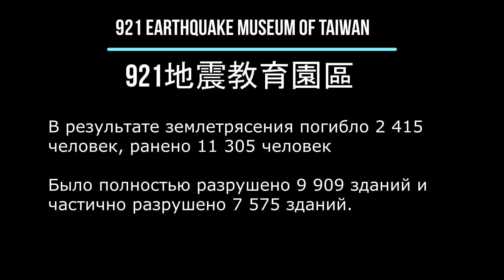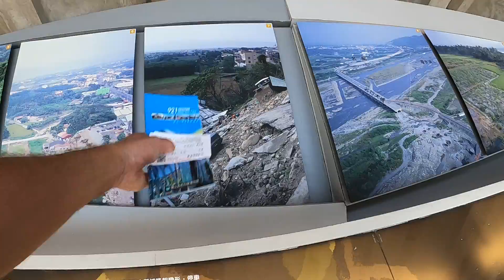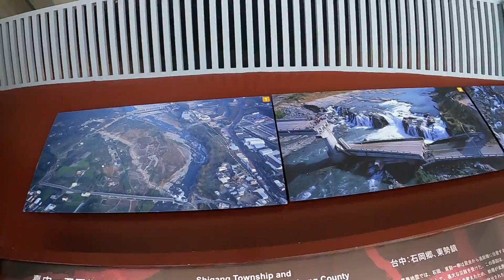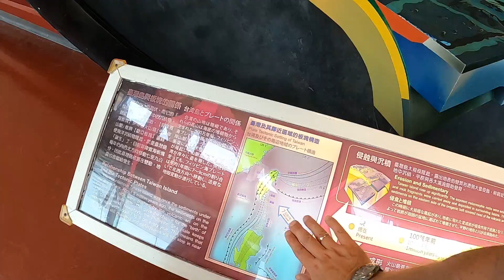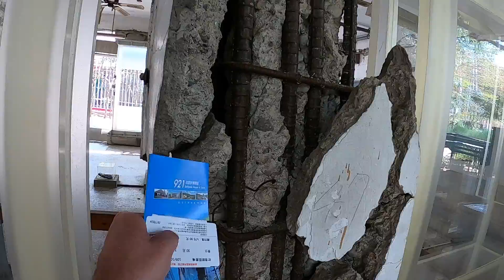МУЗЕЙ ЗЕМЛЕТРЯСЕНИЙ ТАЙВАНЬ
921 Earthquake Museum of Taiwan / 921地震教育園區
21 сентября 1999 года в 01:47 ночи на Тайване произошло самое сильное в новейшей истории острова землетрясение, магнитуда которого составила 7,3 балла по шкале Рихтера. Уезды Наньтоу и Тайчжун в центральной части Тайваня подверглись настоящему опустошению.
В результате землетрясения погибло 2 415 человек, ранено 11 305 человек
Было полностью разрушено 9 909 зданий и частично разрушено 7 575 зданий.